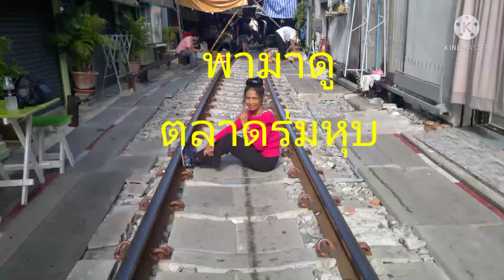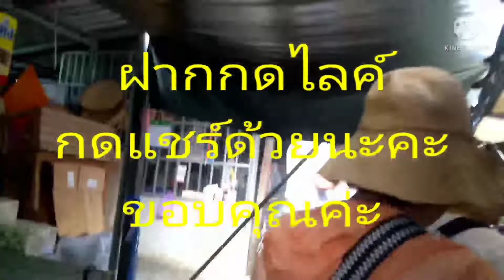ตลาดร่มหุบ